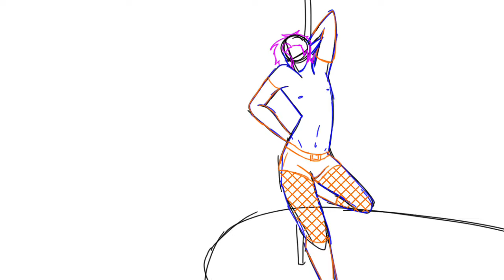(13+)DNCE - Toothbrush slowed